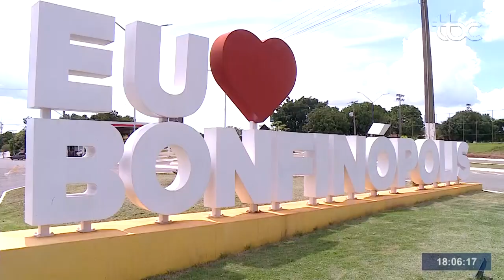GOVERNO ENTREGA CASAS PARA POPULAÇÃO DE BONFINÓPOLIS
Data de Exibição: 04/12/2020
Apresentação: Guilherme Rigonato
Reportagem: Mariana Boldrin
Imagens: Wellington Santos